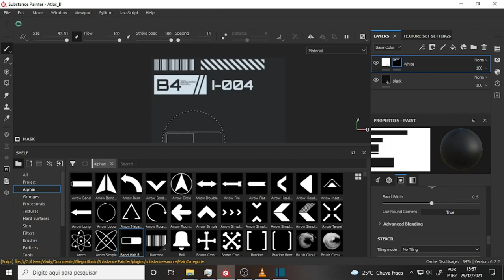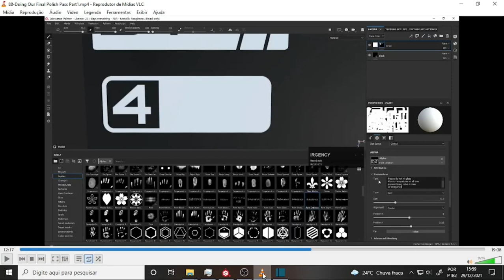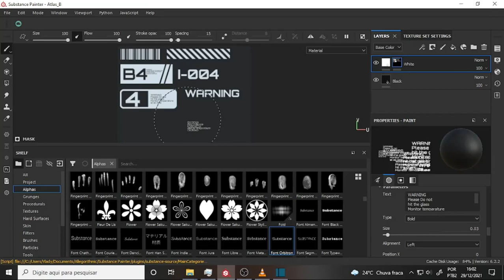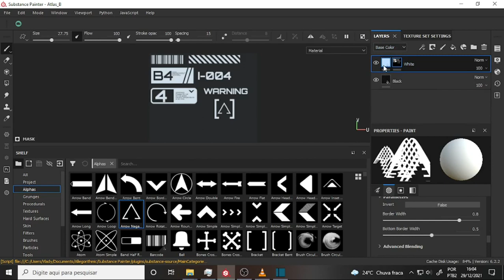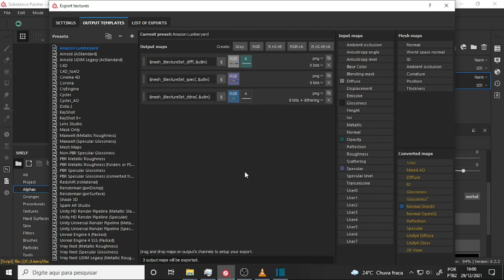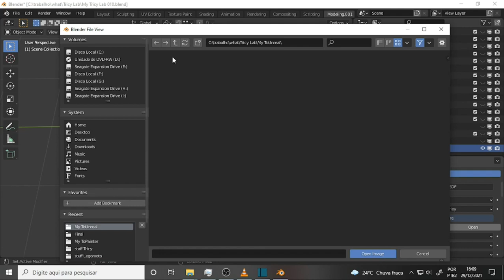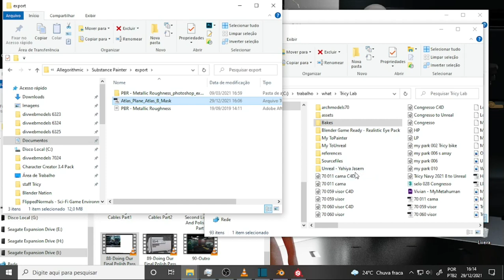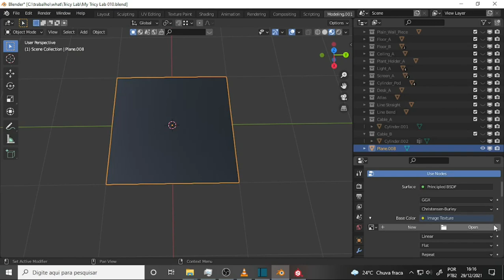what DEV 1581 Last Decals 3